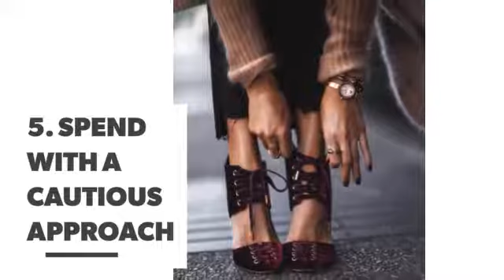Genius Styling Tips for Girls Who Want to Look More Grown up ...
Despite what people may think, you don't have to change your whole wardrobe in order to look more grown up! In fact, you only have to change a few pieces to instantly achieve this look. Keep reading for just a few helpful pointers of how you can look more grown up straight away! 👠 👗🕶 👛

Check also:

Game-Changing Fashion Tips for Girls Who Want to Be More Stylish 👸✨ ...

Genius Tips for Girls Who Don't Know How to Style Their Bangs 💁🏼 ...

Day Date Style Tips 😍💃🏼👠👗 for Girls Looking to Be Cute 🐼 and Functional 👍🏼 ...

Look🔍 Kendall Jenner🙎🏻 Fab👏🏼 with These 7 Tips for Girls Who Love💛💚 Her Style ...

17 Pieces of Style Inspiration for Ladies Who Love the 50s ...